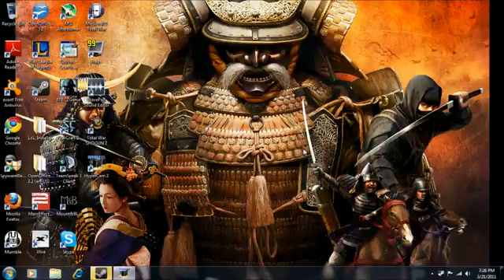Channel contest ideas533